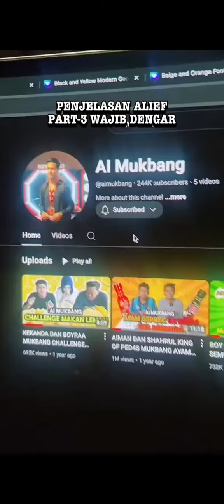wajib dengar baru paham.. dlam vdeo ni banyak alief bagitau.